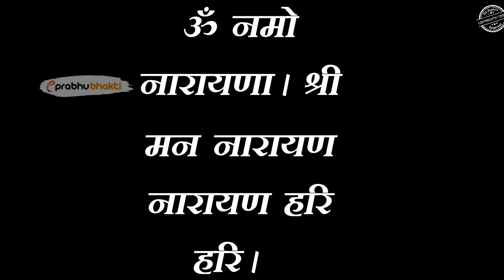रविवार बड़ी पूर्णिमा सिर्फ सुन भी लिया ये 3 शब्द का मन्त्र हर परेशानी होगी खत्म 30 सेकेण्ड में देखे अ